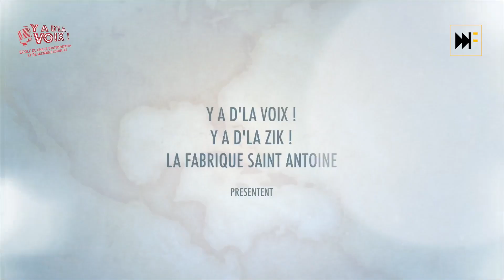Y a d'la Voix ! Showcase Amandine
Amandine, élève en Accompagnement personnalisé, showcase du 24 juin 2023,  Y a d'la Voix !, école de chant d'interprétation et de musiques actuelles à Paris (cours particuliers et collectifs, stages intensifs)